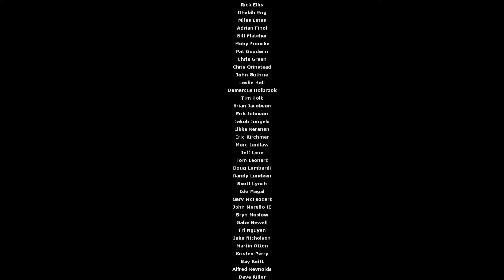Let's play Half Life 2 GER #43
Story:

Die Story ist so simpel wie fesselnd und entfaltet sich erst im zunehmenden Verlauf des Spiels: Der Wissenschaftler Gordon Freeman wird sofort bei seiner Ankunft in der irgendwo im Osten Europas angesiedelten Stadt City 17 festgenommen. Ein Überwachungsstaat, der scheinbar 20 Jahre nach den Ereignissen des ersten Teils entstanden ist und von den Combines kontrolliert wird, hält die Bevölkerung unter seiner Knute. Nachdem Freeman zur Flucht verholfen wurde, gilt es die Details zu diesen Ereignissen zu entschlüsseln und einen Weg zur organisierten Widerstandsgruppe zu finden. Dabei wird Freeman nicht nur lernen, sich mit der Waffe zu verteidigen, sondern muss zudem zahlreiche Rätsel und Hinweise entschlüsseln, um an sein Ziel zu gelangen. Weitere Figuren stehen ihm dabei zur Hilfe, aber nicht jede ist vertrauenswürdig. Gordon muss auf Mimik und Gestik achten, um die Glaubhaftigkeit einer Figur zu entschlüsseln. Denn in der düsteren Apokalypse kann zu vorschnelles Vertrauen schnell zum Verhängnis werden...